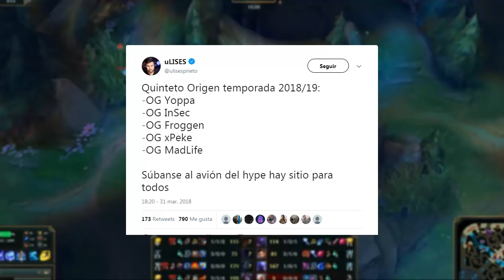EL RETORNO DE ORIGEN! MEGA ROSTER ¿MADLIFE? + INFO DE LA "MSI"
► Juegos Baratos en G2A // Cashback: "LASTP"